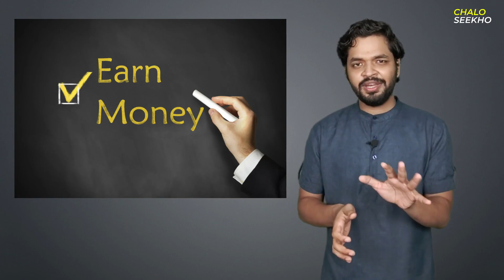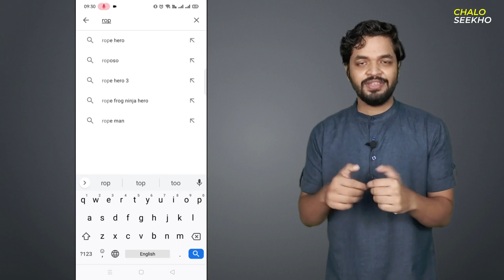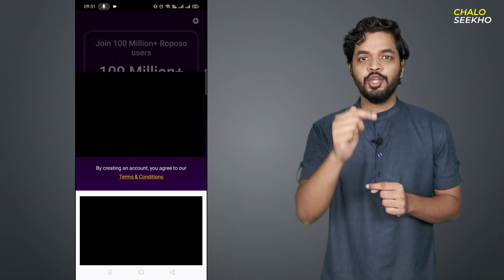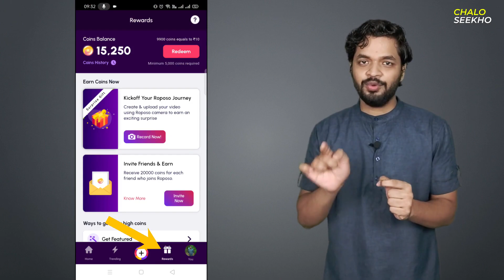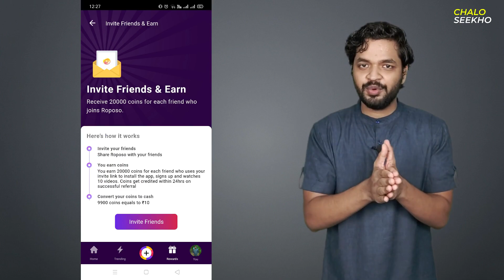Roposo App | Refer And Earn Real Cash | Instant Transfer To Bank Account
Best Refer And Earn App | Daily Earning Guaranteed | Instant Transfer To Bank Account | Roposo App | Chalo Seekho

In this video I have told you about Roposo App where you can refer and earn instant paytm cash and transfer that to your bank account. So, lets see how Roposo app works.

Ayiyee Jante Hein

Topics covered-

refer earning app 2021 instant payment
per refer 50 rs paytm cash
reer and earn 100 rs
instant payment app paytm
instant refer and earn money
roposo unlimited trick
roposo app payment proof
roposo app refer and earn
Chalo Seekho
Abhinab Das